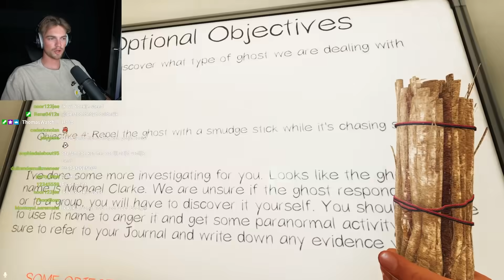NIGHTMARE mode IN PRISON **PHASMOPHOBIA**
Onze eerste keer nightmare mode in de prison map.